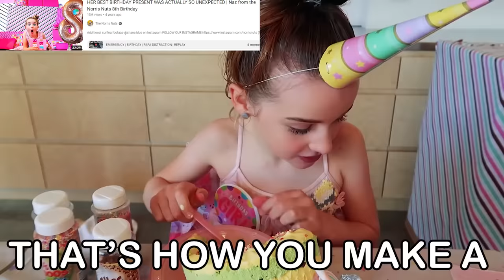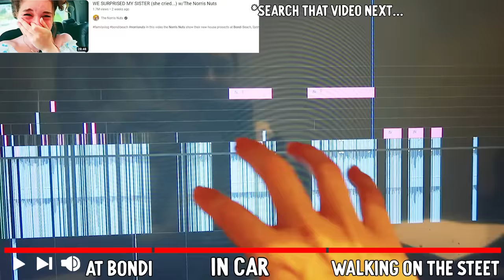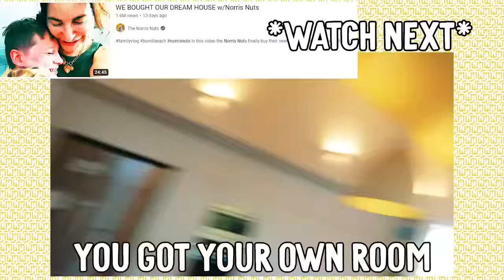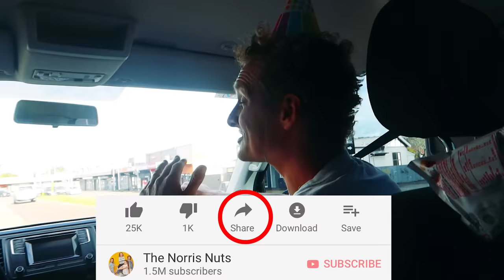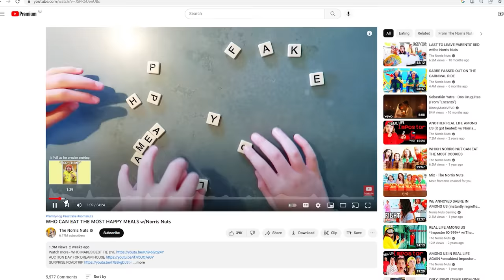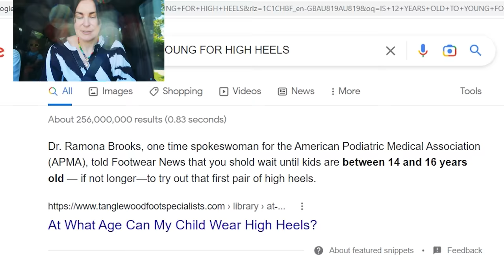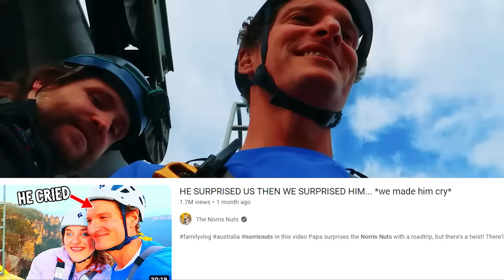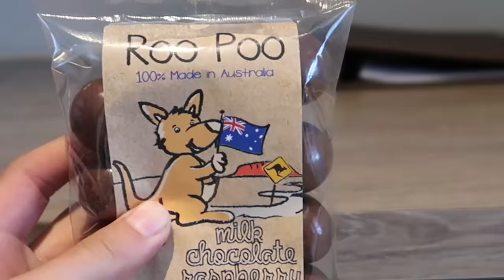NAZ'S Emotional 12th BIRTHDAY Surprise w/Norris Nuts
In this video, the Norris Nuts celebrate Naz's 12th Birthday. They Norris Nuts treat Naz Norris to a birthday surprise holiday with horse riding. Naz has had many birthdays on YouTube if you enjoyed this Norris Nuts birthday video then be sure to check out more here...

My daughter Salish turns 13 next week 😱 so her best friend Nidal crashes her first video for Dhar Mann to give her an unforgettable birthday surprise!